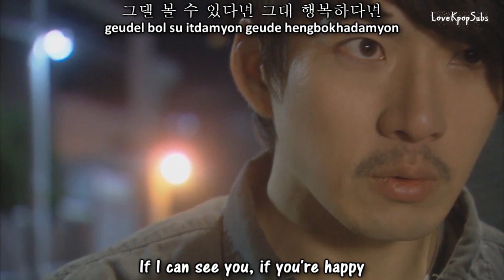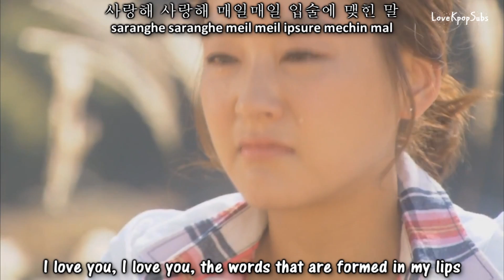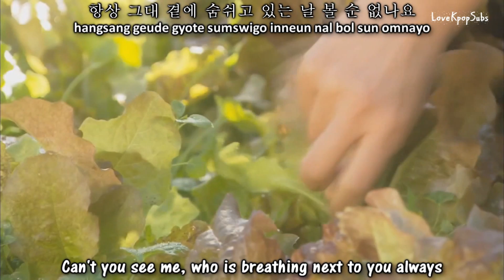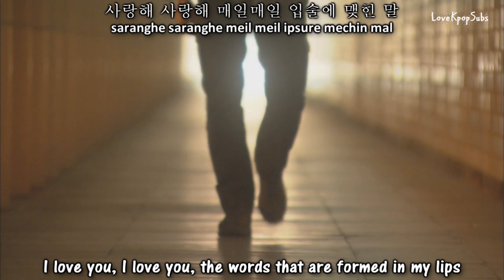Heo Young Saeng - The Words Formed In My Lips MV [English subs + Romanization + Hangul] HD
Artist: Heo Young Saeng
Song: The Words Formed In My Lips (입술에 맺힌 말)
Album: Fermented Family (발효가족) Ost Part 2

Credits
Han: Olleh Music + ✿Chokollit
Rom: ✿Chokollit
Eng: pop!gasa